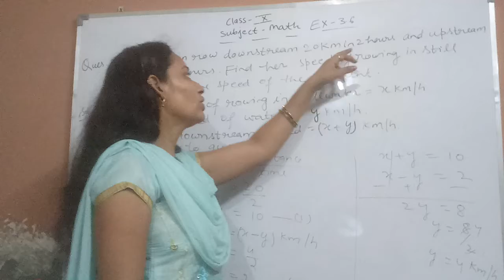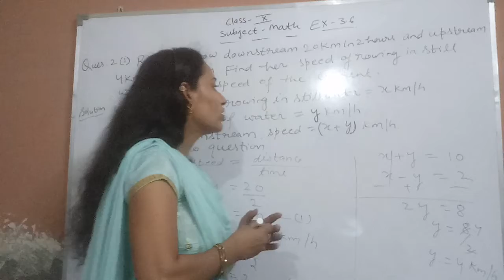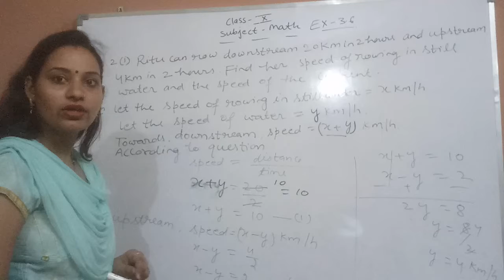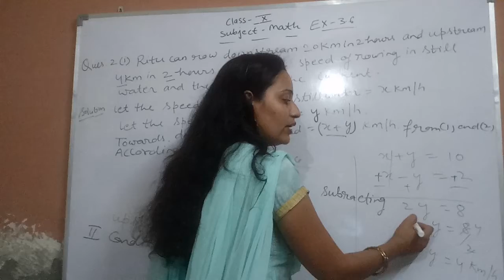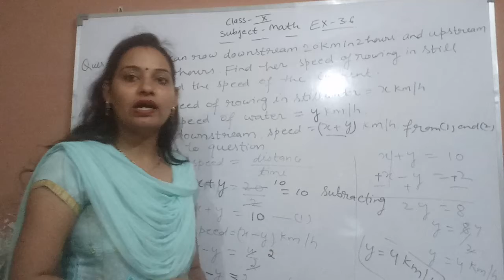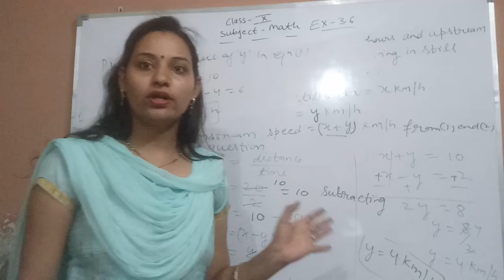Class-10 Subject-Math Exercise-3.6 Part-2